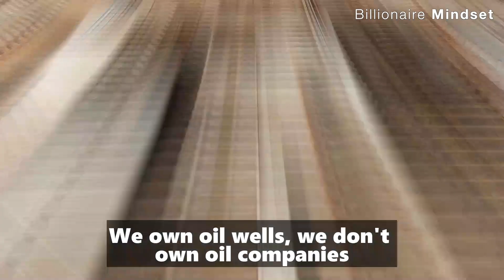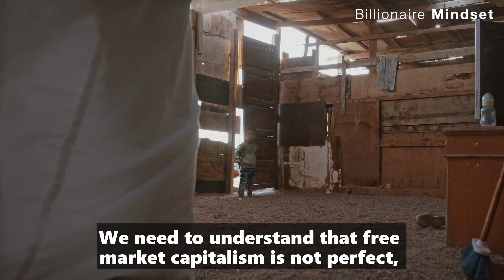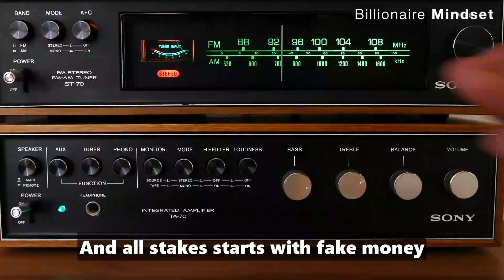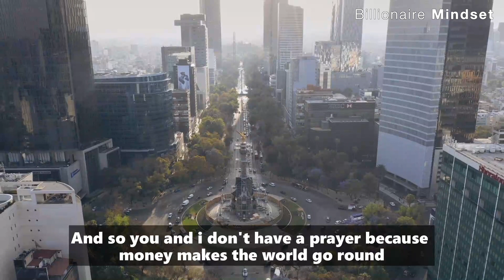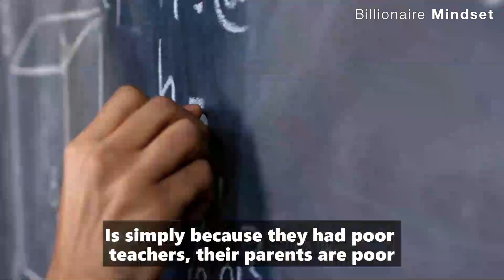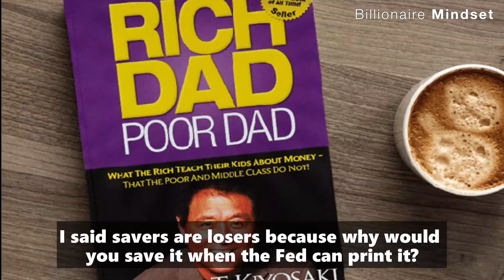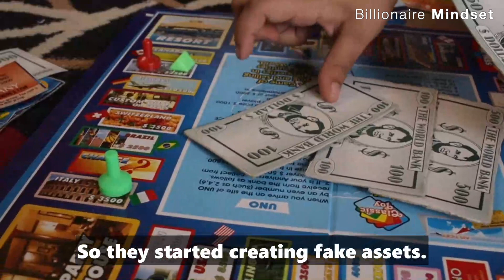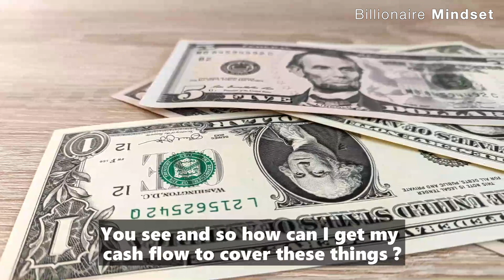"Most People Don't Even Realize What Is Coming" | - Robert Kiyosaki's Last WARNING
Robert T. Kiyosaki is an American businessman, investor, and best-selling author. One of his most popular books is “Rich Dad Poor Dad” and it’s a great educational tool on the way to financial freedom. Kiyosaki has been known for revealing the truth about money and finances that isn’t taught in any school.

"Most People Don't Even Realize What's Coming" | - Robert Kiyosaki's Last WARNING